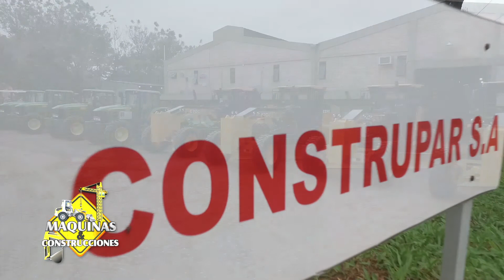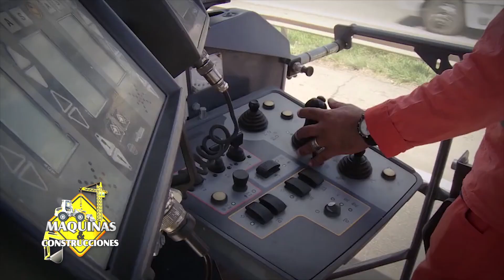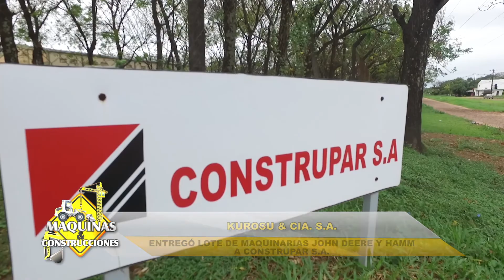Construpar S.A. adquirió un importante lote de maquinarias de Kurosu & Cía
La empresa Kurosu & Cía realizó la entrega oficial de una flota de maquinarias John Deere y del Grupo Wirtgen a la firma Construpar S.A., en su establecimiento ubicado en la ciudad de San Antonio.